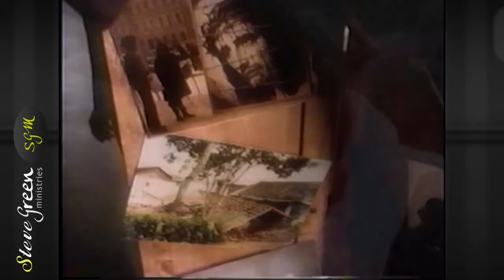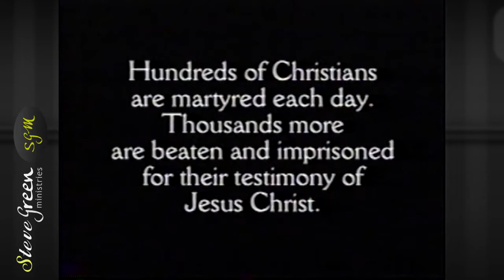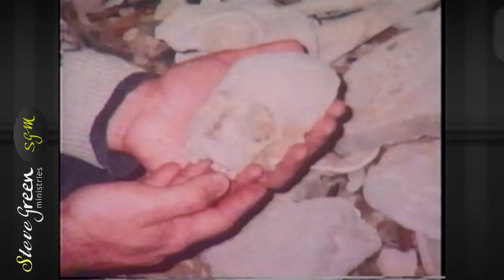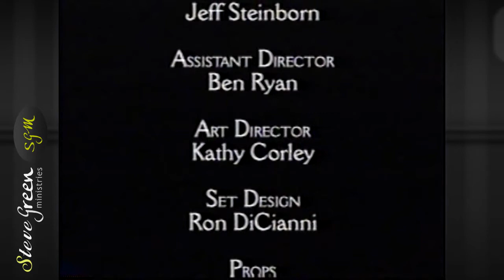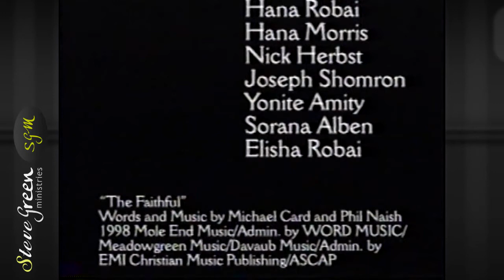The Faithful (VHS) Steve Green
We converted the original VHS The Faithful to a digital format to preserve it here on YouTube [VHS-to-DVD]